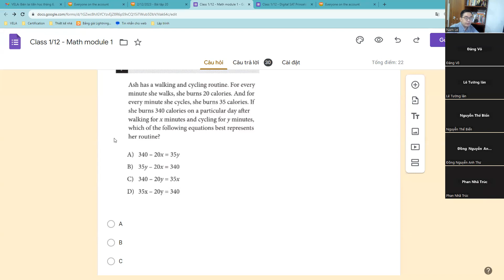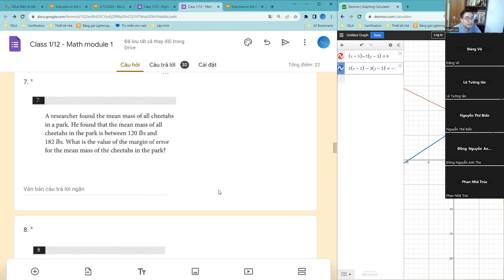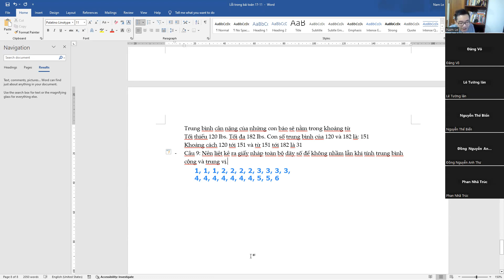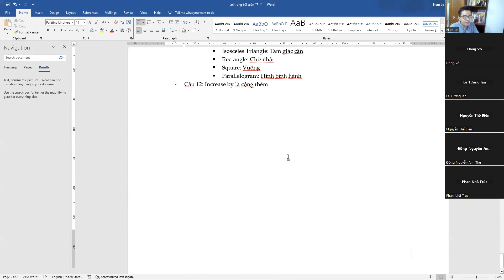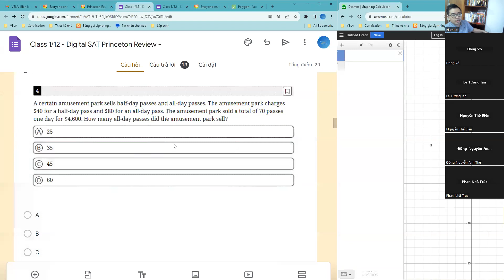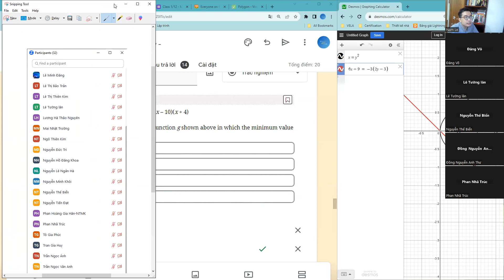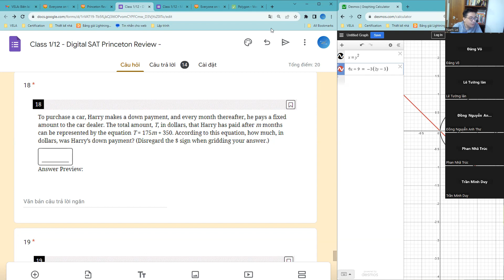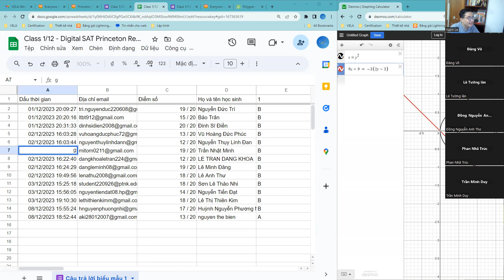Digital SAT - Sửa 2 đề toán ngày 8 tháng 12 năm 2023